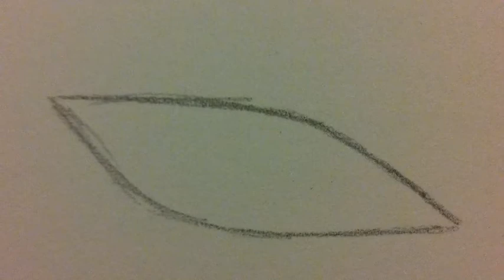How I draw anime boy eyes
Hope I helped a little :D
I used my iPhone to take this video
It's kinda hard to draw with one hand and take video with the other one xD"